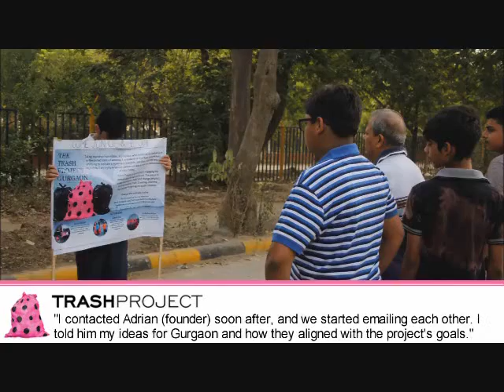A Documentary on The Trash Project Gurgaon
TRASH project is an artwork that inspires mindfulness about waste creation
The mission is a campaign for urban beautification and environmental awareness.